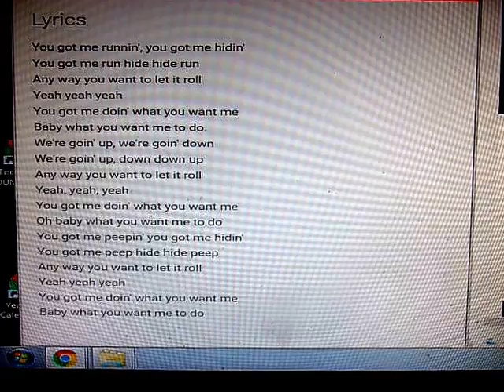BABY, WHAT YOU WANT ME TO DO...TODD ELLIOT BAND LIVE,, DUMPSTER BOB